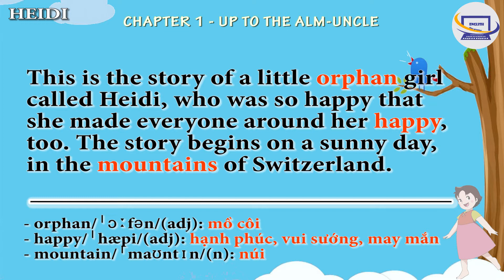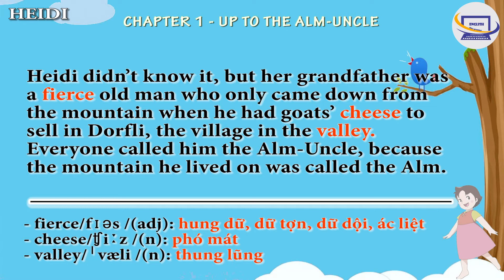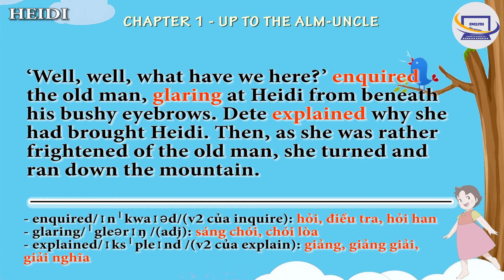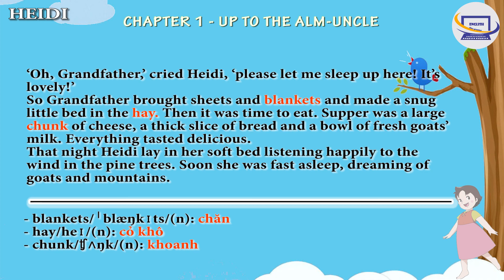CHAPTER 1 UP TO THE ALM UNCLE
HEIDI
by Johanna Spyri
Retold by Alison Ainsworth
Johanna Spyri was born in Switzerland in 1827. She wrote many stories about children, but none is more famous than Heidi, which expresses her deep love for the mountains and landscapes of her native land, and her understanding of children’s feelings.
Including 8 chapters:
CHAPTER 2 - ON THE ALM
CHAPTER 3 - PETER’S GRANDMOTHER
CHAPTER 4 - TWO VISITORS TO THE ALM
CHAPTER 5 – FRANKFURT
CHAPTER 6  - AN EVENTFUL DAY
CHAPTER 7  - HOMESICK
CHAPTER 8 - THE HOUSE IS HAUNTED
CHAPTER 9 - BACK TO THE ALM
CHAPTER 10 - WINTER IN DORFLI
CHAPTER 11 - NEWS FROM CLARA
CHAPTER 12 - AN UNEXPECTED EVENT
CHAPTER 13 - PROMISES TO MEET AGAIN
Study English With Me là kênh dùng để học tiếng anh qua những câu chuyện thú vị và học từ vững qua các chủ đề. Mục đích, kênh sẽ giúp các bạn học các kỹ năng nghe, nói,  đọc, viết, và học từ vựng sâu hơn. Đây là phần thiết kế đặc trưng của kênh STUDY ENGLISH  WITH ME. Chính vì vậy, trong các video, sẽ có chú thích một số từ vựng cơ bản, để giúp người học nắm vững kiến thức của mình.
(Study English With Me is a channel used to learn English through interesting stories and firm vocabulary through topics.  Purpose, channel will help you learn listening, speaking, reading, writing skills, and learn vocabulary more deeply.  This is a characteristic design of the channel STUDY ENGLISH WITH ME.  Therefore, in the videos, there will be some basic vocabulary annotations, to help learners master their knowledge.)

Ngân hàng Argibank, chi nhánh H. Nghi Lộc-Nghệ An

Mong muốn của tôi là chia sẻ và học tiếng anh cùng các bạn, chứ không dạy tiếng anh cho các bạn. Vì vậy, tôi luôn cố gắng đầu tư nhiều thời gian để làm các video, phần nào cùng với các bạn, cải thiện vốn tiếng anh của mình. Để thiết kế một video như vậy, phải mất rất nhiều thời gian, công sức, và sử dụng đến nhiều phần mềm để cho ra được những video như vậy. Tuy nhiên, sẽ không thể tránh được những lỗi, hay thiếu sót, mong các bạn học, đóng góp, hoặc chia sẻ thêm kinh nghiệm, để tôi ngày càng hoàn thiện Kênh hơn.